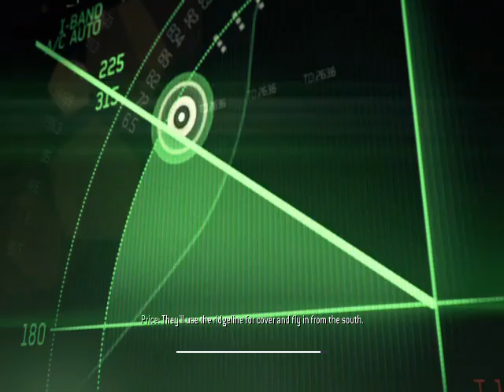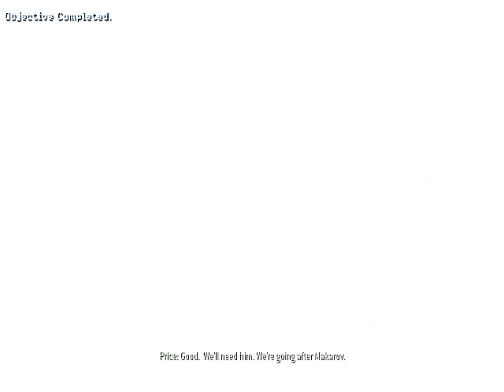Call Of Duty Modern Warfare 3: Episode 4(Persona Non Grata)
This is the part which begins with Soap who was previously injured by Shepherd and also Yuri(whose role is played by me) is introduced who now works along with Captain Price(Captain of Task force squad) and there they move killing every enemy in there path.To uncover the rest of the story please like, share and subscribe.